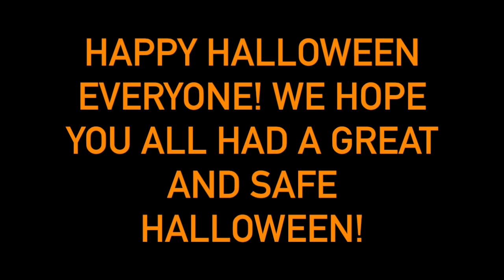Happy Halloween 2017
Hey everyone!!  In this video I show you my night on Halloween and trick-or-treating! I hope you all had a good Halloween!! I also hope you like this video as much as I did making it for you! It would mean a lot to me and that way you’ll be notified when I put a new video up and never miss the many adventures that I do! I would love for you guys to be a part of it with me! Don’t forget in the comments down below let me know what did you do for Halloween? Did you go trick-or-treating? Did you have fun?

Also check out one of my other videos! Here is the link!